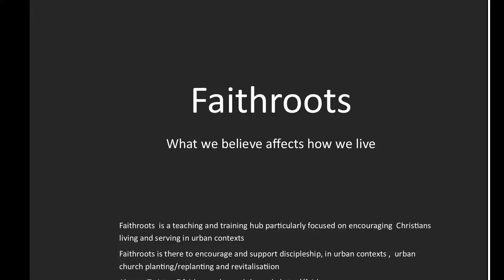Be on the lookout for narcissists and narcissism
How do you spot narcissistic traits? What is the Biblical cure. Safer Churches part 4.